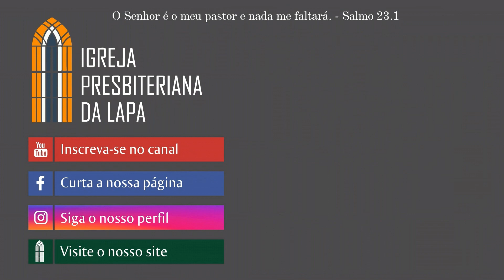Regozijai-vos no Deus da promessa (Gênesis 21.1-7) - Rev. Robert F. Mota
Regozijai-vos no Deus da promessa
Exposição de Gênesis 21.1-7
Pregador: Rev. Robert F. Mota

¹ E o SENHOR visitou a Sara, como tinha dito; e fez o SENHOR a Sara como tinha prometido.
² E concebeu Sara, e deu a Abraão um filho na sua velhice, ao tempo determinado, que Deus lhe tinha falado.
³ E Abraão pôs no filho que lhe nascera, que Sara lhe dera, o nome de Isaque.
⁴ E Abraão circuncidou o seu filho Isaque, quando era da idade de oito dias, como Deus lhe tinha ordenado.
⁵ E era Abraão da idade de cem anos, quando lhe nasceu Isaque seu filho.
⁶ E disse Sara: Deus me tem feito riso; todo aquele que o ouvir se rirá comigo.
⁷ Disse mais: Quem diria a Abraão que Sara daria de mamar a filhos? Pois lhe dei um filho na sua velhice.
Gênesis 21.1-7